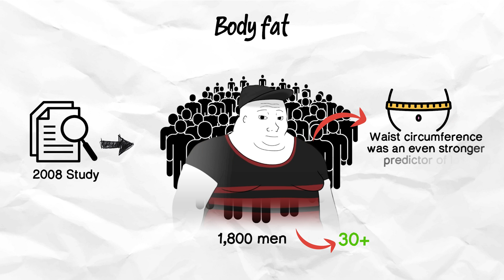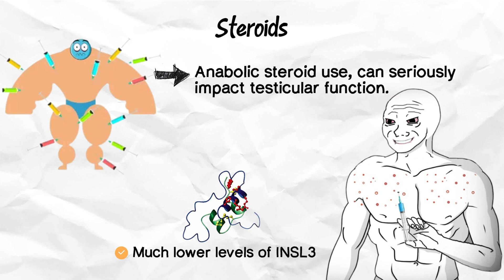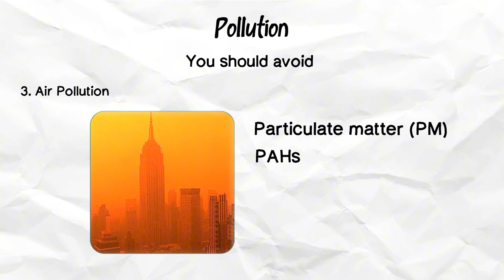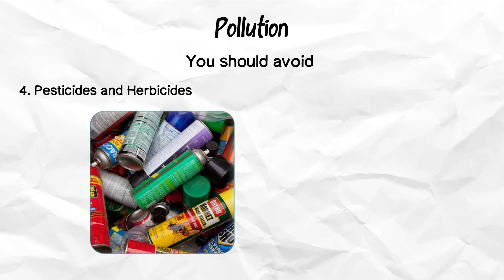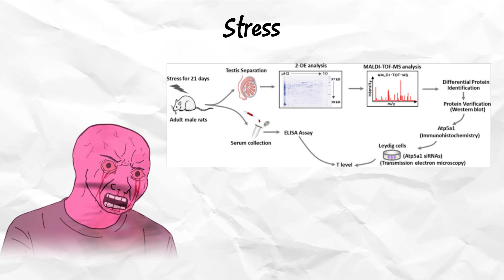Every Cause of Low Testosterone in Men Explained in 5 Minutes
A video explaining the causes of low testosterone in men in 5 minutes.